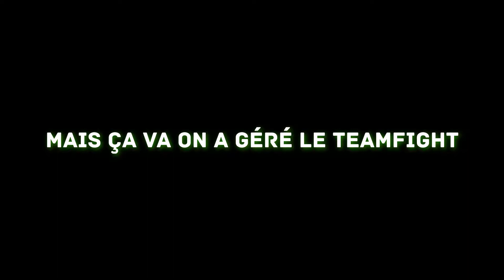Lightning Narwhals #1 - Ranked Team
J'ai testé quelque chose de différent...

Musiques :
- Extraits de The Music Of League Of Legends - Volume 1 (Riot Games)
- Silent Partner - Bright Future